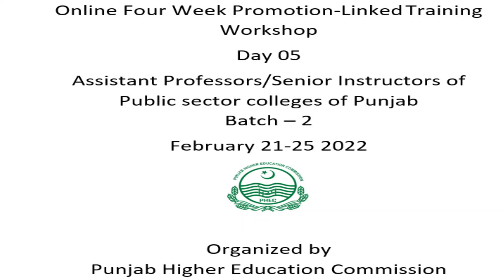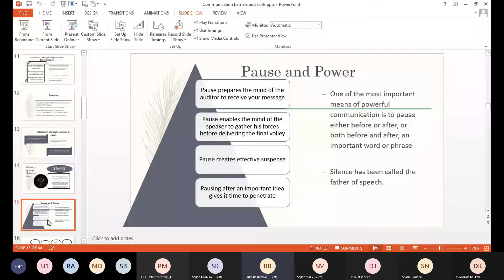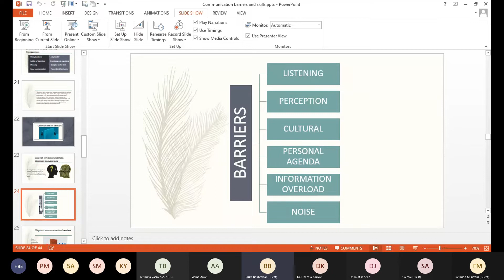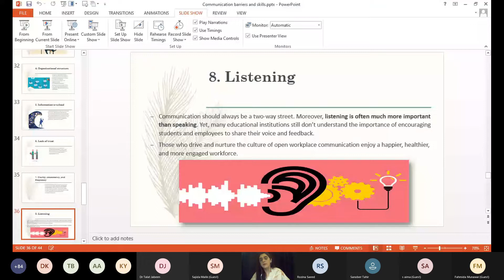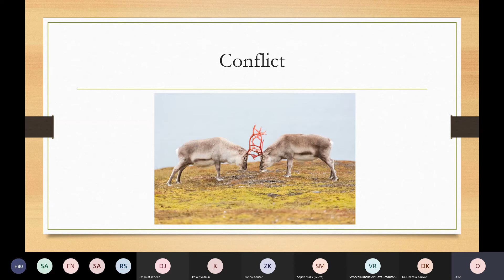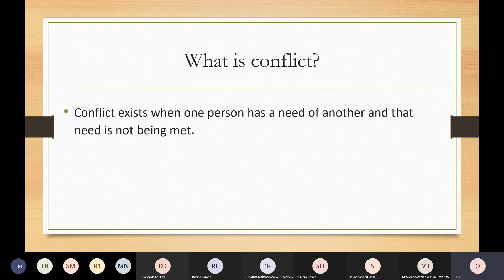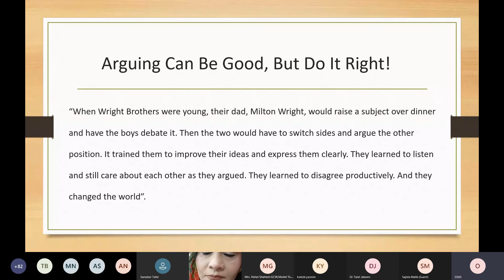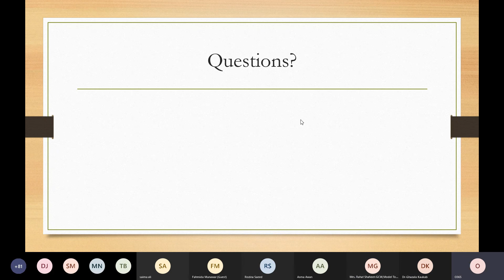Day-5 Promotion-Linked Training for College AP / Chief Instructors (From BPS 19 To BPS 20)-Batch-2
Punjab Higher Education Commission (PHEC) organized Four Week online training (via Microsoft Team) on Online Promotion-Linked Training Workshop for Assistant Professors of Public sector colleges of Punjab (Batch – 2), 2022 from Monday, January 31 , 2022, to Friday, February 25, 2022. The major topics in which training was imparted included Pedagogy Vs Andragogy: Teaching to Adults &amp; Bloom’s Taxonomy, Assessment for Learning and Assessment of Learning, Microteaching - Principles, procedures and benefits, Modern Learning Strategies: Blended Learning, Flipped Classroom, Adaptive Learning, Developing Reading Habits among Students, HEC Undergraduate Policy 2020, Implementation Plan of Undergrad Policy 2020, BS 4 Year Program – Prospects &amp; Challenges, Associate Degree Program - Prospects &amp; Challenges, Academic Planning &amp; Management, Classroom Management &amp; Inclusive Education and Academic Audit. The resource persons for the training included, Mr. Qasim Ali Shah (Motivational Speaker, Trainer, Writer and Educator), Dr. Shahid Imran (Professor at UET), Prof. Dr. Nasir Mahmood (Dean, Faculty of Science Education, AIOU Islamabad), Dr. Mehwish Raza (Dean of Education at FCCU, Lahore, Dr. Ali Sajid (Director, Lahore School of Professional Studies), Dr. Tanveer Iqbal (Chairman/Associate Professor, Chemical, Polymer &amp; Composite Materials Engineering Department, UET Lahore), Prof. Dr. Muhammad Sarwar (Director QEC University of Sargodha), Prof. Dr. Najma Najam (Founding VC Fatima Jinnah Women University Rawalpindi), Prof. Dr. Muhammad Ijaz Butt (Principal, Govt College Township Lahore), Dr. Sidra Aamir (Associate Professor, APWA College, Lahore), Dr. Muhammad Saeed (Chairman &amp; Professor, IER Department University of the Punjab Lahore), Dr. C J Dubash (Ex Rector Forman Christian College University, Lahore), Dr. Rukhsana Nadeem Bhutta (Ex- Additional Secretary S&amp;GAD Punjab), Mr. Zahid Mian (Deputy Director (Training) DPI Lahore) and Mr. Arshad Baig (Director Audit, City Police Office, Lahore )